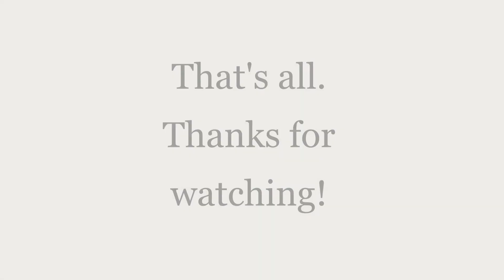Hi. HeLLo. Umm. OkEy. - Humble Beginnings in Stardew Valley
I've played and loved stardew valley since 2017 but its a on and off relationship because I've got other hobbies like sims and watching movies. Anyway, this video is just a compilation of what I've done on the first and maybe second day too. I'm not an expert of this game. I learned a lot of tips and tricks from other people who were good at fishing and making loads of money.